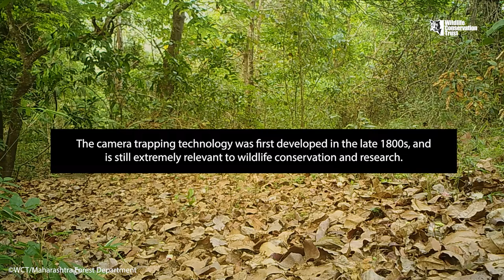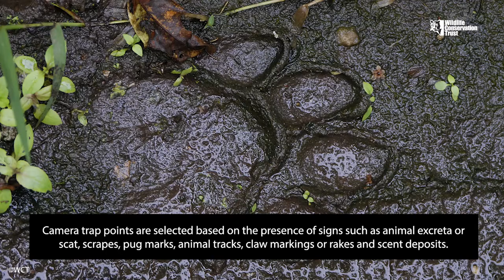The Art & Science Of Camera Trapping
What is camera trapping? How does it work? How does the age-old camera trapping technology aid in conservation and research? We break down the art and science of camera trapping for you. Watch.

WCT’s long-term camera trapping exercise in the Central Indian Landscape has yielded some fascinating and important information about tigers, wildlife corridors, tiger population connectivity, anthropogenic threats to wildlife and has even resulted in new discoveries! WCT’s camera traps produced the first photographic evidence of Eurasian otters in the Central Indian Landscape (CIL) in 2016.

Through camera trapping efforts, we have been able to influence policy to bring newer forest areas under legal protection, as well as reduce the impact of linear infrastructure projects such as roads cutting through critical tiger habitat. Furthermore, our robust analyses of the camera trapping data have been helping the Forest Department in mitigating human-wildlife conflict, tiger population census efforts, strategising conservation plans, etc. WCT has also been working to develop the capacity among the frontline forest staff to understand and carry out camera trap-based monitoring of tigers outside Protected Areas.

In collaboration with:
Maharashtra Forest Department
Madhya Pradesh Forest Department

Supported by:

BNP Paribas
DSP Investment Managers
HT Parekh Foundation
Illuminati Trading Pvt. Ltd.
SBI Foundation
U. S. Fish & Wildlife Service
USAID
Vinati Organics Ltd.

Visuals:
Anish Andheria
Aditya Joshi
Vivek Tumsare
Girish Punjabi
Gajendra Gore

Script by Purva Variyar

Edited by Shrutika Mulaye